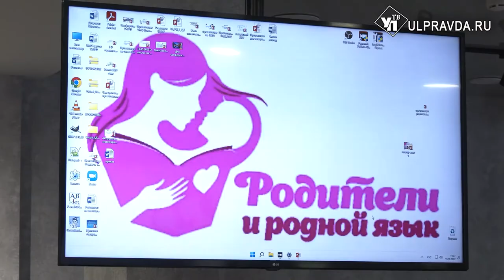Шумбрат Рав! Как передать национальные традиции детям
Что может сделать школа, а что – семья? Об этом рассказывает гость программы – женщина, которая горит собственным делом, развивается и помогает развиваться другим. В студии - руководитель кружка по изучению мордовской культуры школы № 69 Ульяновска Нина Васильевна Мелешина. Она расскажет  о семейном древе, выигранном гранте и блюдах мордовской кухни, а также покажет  старинный мордовский костюм, которому не менее ста лет…